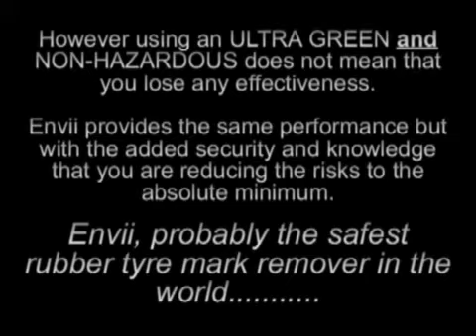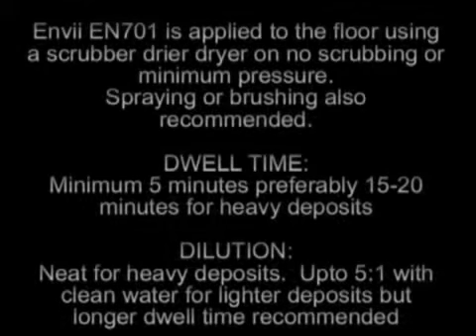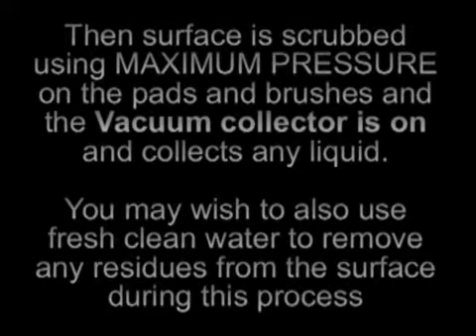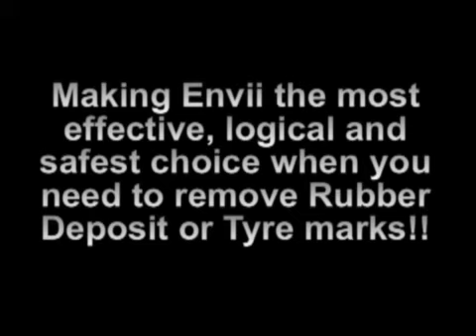Envii EN701 HEAVY DUTY RUBBER TYRE MARK REMOVER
Envii EN701 NON HAZARDOUS HEAVY DUTY RUBBER TYRE MARK Remover.  This is a demonstration video of the Envii EN701 being used to remove very heavy rubber tyre marks/deposits created by forklifts on a warehouse floor.  No trick photography has been uused in this video.  Envii is DIFFERENT TO OTHER RUBBER TYRE MARK  REMOVAL PRODUCTS as it is made from fully biodegradable, non-hazardous components that do not accumulate in the environment. Unlike other products that may class themselves as Non-Hazardous or Environmentally friendly our products contains no aliphatic, aromatic or halogenated solvents (methylene chloride/ dichloromethane), terpenes (e.g. d-limonene), N-methyl-2-pyrrolidone (NMP, listed as reprotoxic by the EU), gamma butyrolactone/MEK/or acetones, free caustic alkalis, silicates, nor any alkyl phenol ethoxylates. ENVII IS PROBABLY THE SAFEST RUBBER DEPOSIT REMOVER PRODUCT IN THE WHOLE WORLD